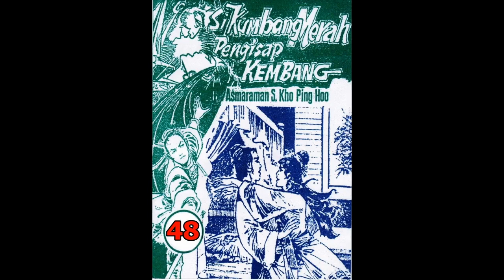Seri Cerita Silat SI KUMBANG MERAH PENGHISAP KEMBANG JILID 48